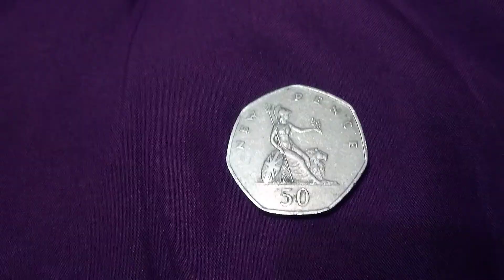Great Britain 50 New Pence 1969 Coin, Elizabeth II بريطانيا